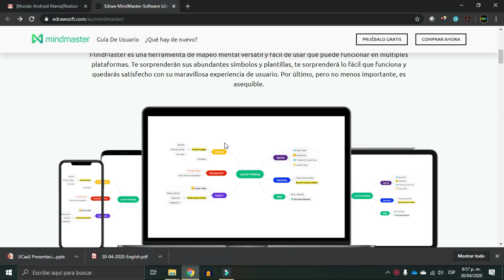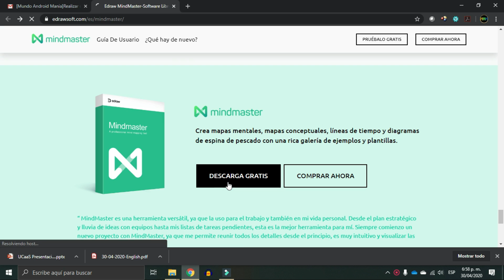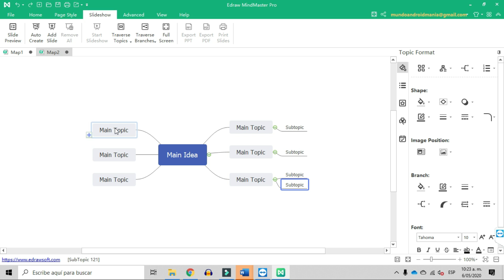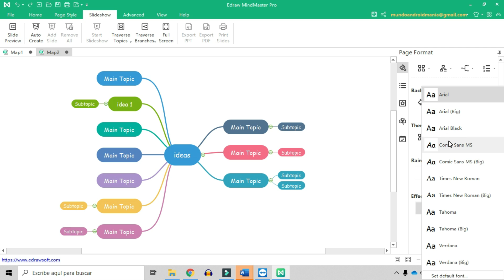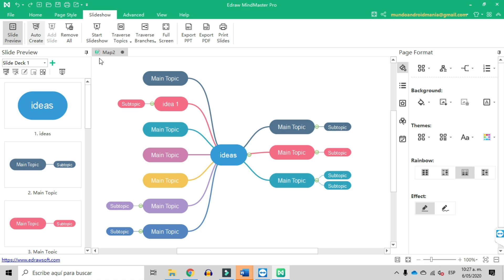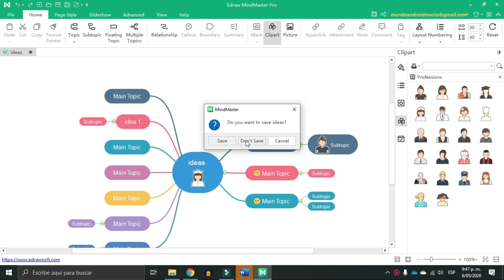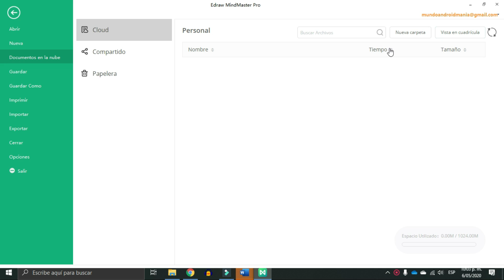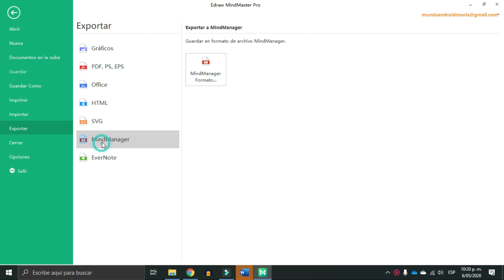Mindmaster el Rey de los Mapas Mentales y Diagramas y Lineas de Tiempo - Gratis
Mindmaster es sin duda el mejor software para realizar todo tipo de diagramas, mapas mentales, diagramas de flujo, lineas de tiempo y mucho mas, aqui te explicamos como funciona y lo mejor de todo es que es Gratis.

Como Tener la AppGallery de Huawei en Cualquier Telefono, Muchas Apps no se encuentran el la PlayStore